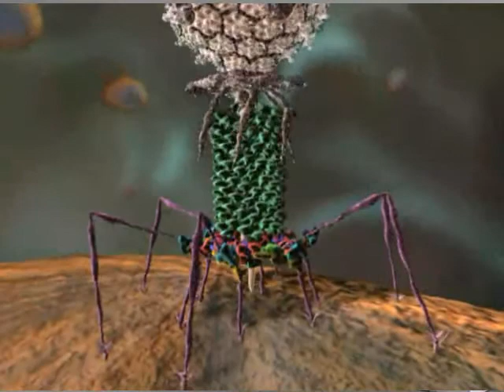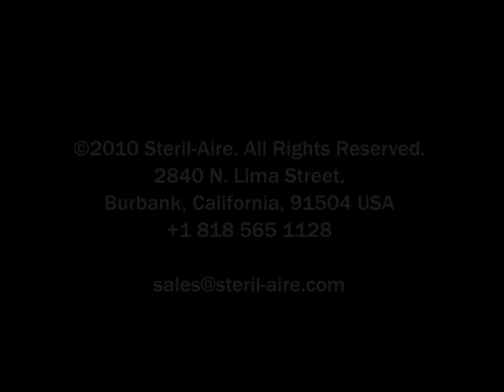Ride the Green Wave (Short Version)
Steril-Aire Solutions for Biofilm & IAQ
This video describes how Steril-Aire's germicidal UVC Emitters reduce HVAC biofilm for improved indoor air quality and energy efficiency. (2 minutes)